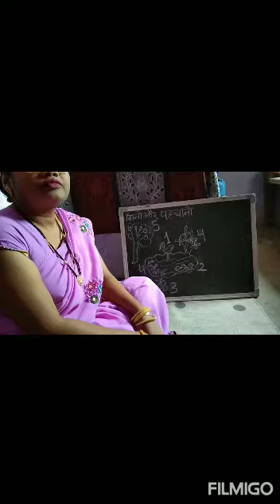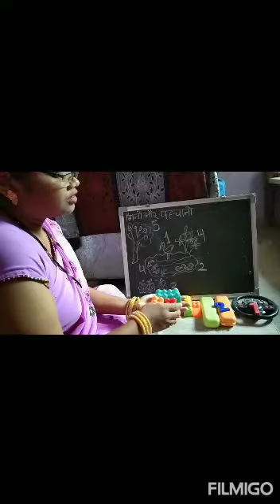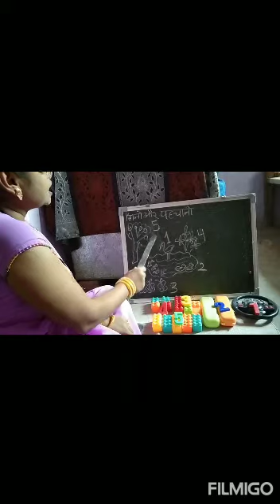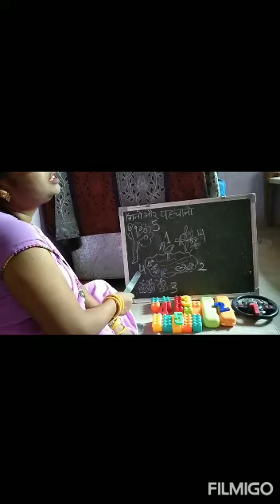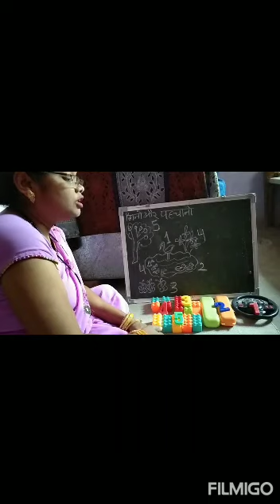गिनों और पहचानो